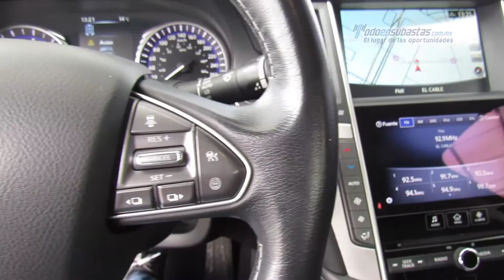Infiniti Q50 Perfection 2015 - FM620347